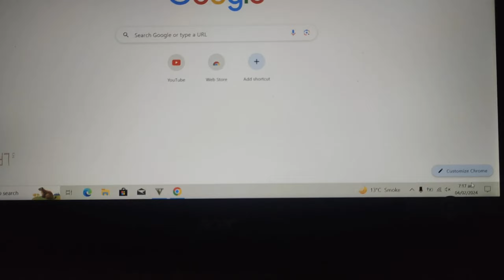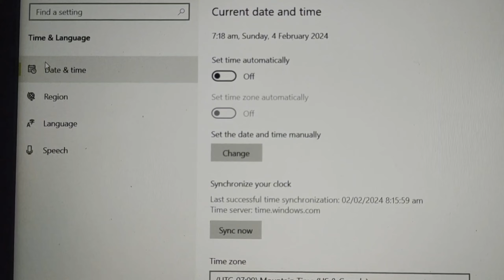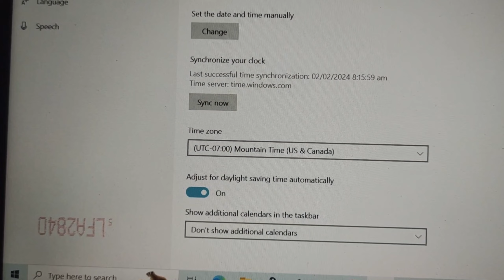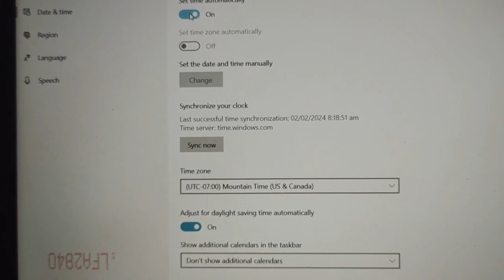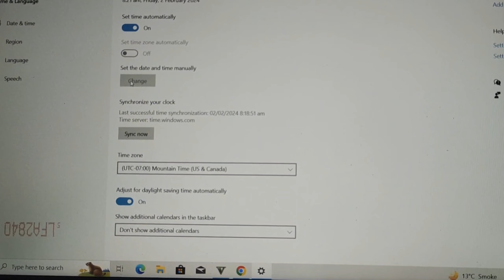How To Change Time & Date on Laptop/PC | PC/Laptop Ma Time Change Karna Ka Tarika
About This Video:👇
computer me date and time kaise set kare
time set kaise karen
laptop me date time kaise set karen
computer me date and time kaise set karen
computer me date or time set kaise karte hai